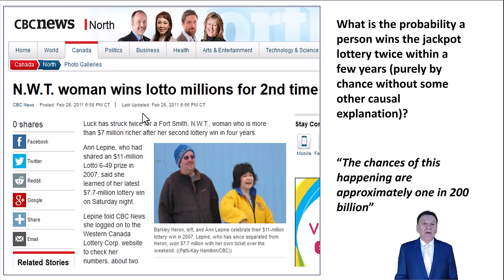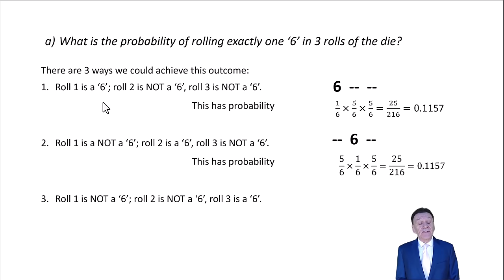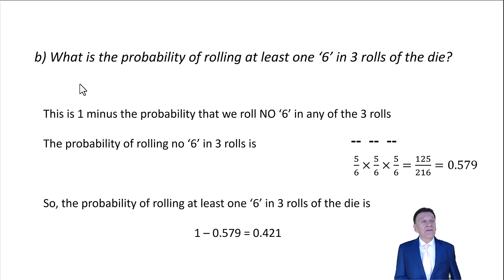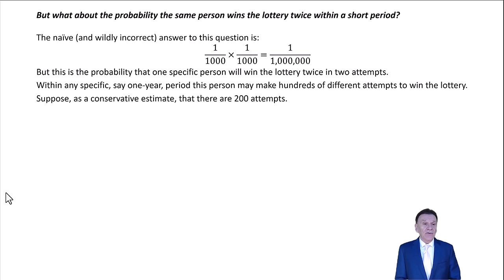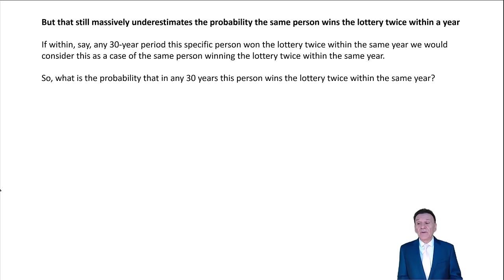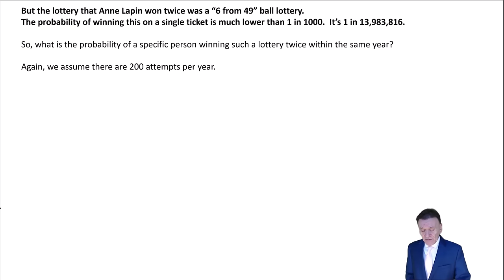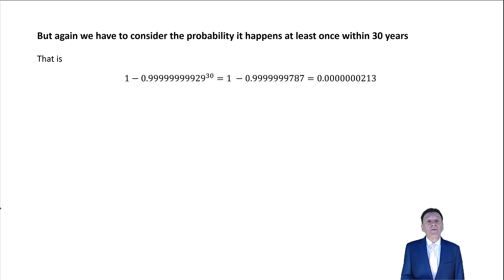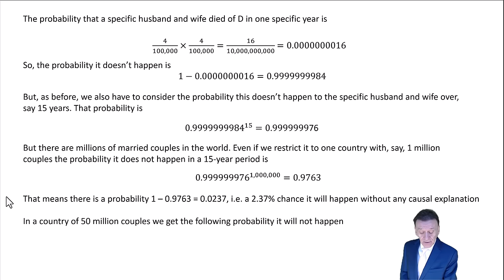The probability of coincidences: when is a coincidence not a coincidence?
A husband and wife both die of the same rare disease within a short space of time. Like winning the jackpot lottery twice, most people assume it's too much of a coincidence for it to happen purely by chance. But such 'incredible coincidences' are actually very likely. This video goes through the probability calculations for these types of problems